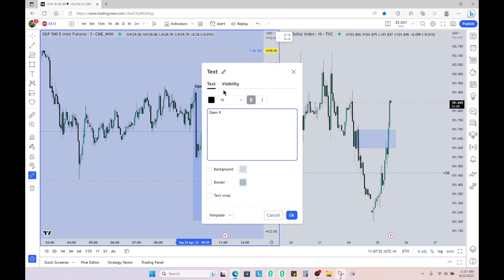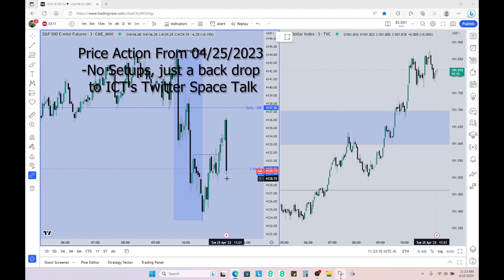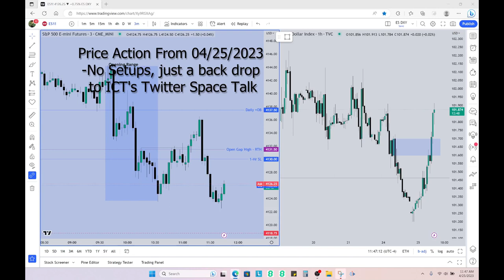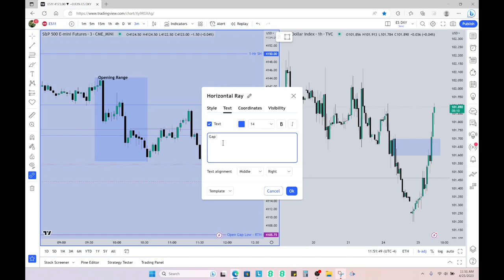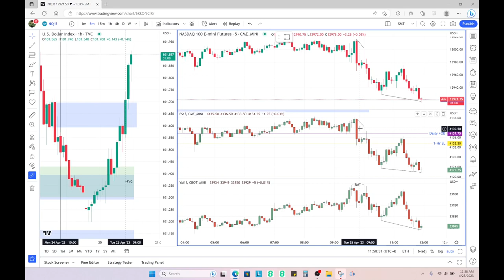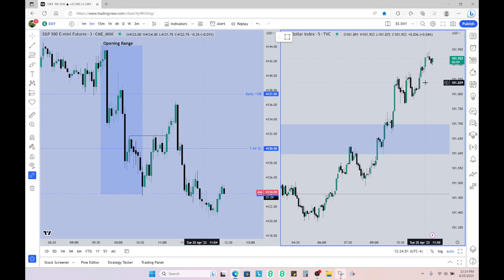ICT Twitter Spaces Audio 4/25/2023: The Sands of Time...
Audio recording from ICT's Twitter Spaces, The Sands of Time..., broadcasted 4/25/2023.